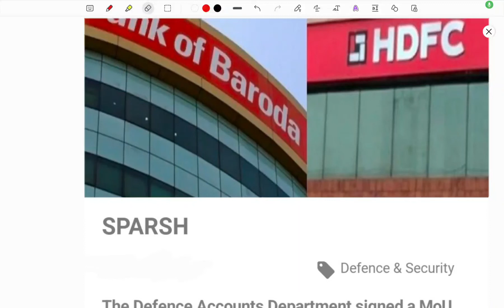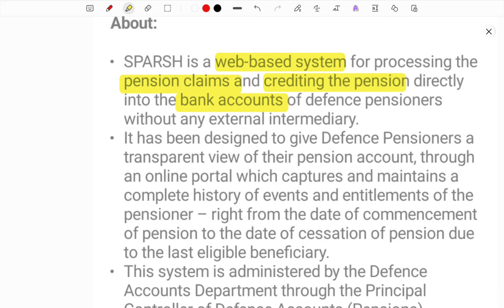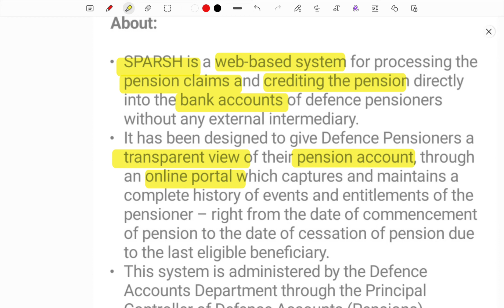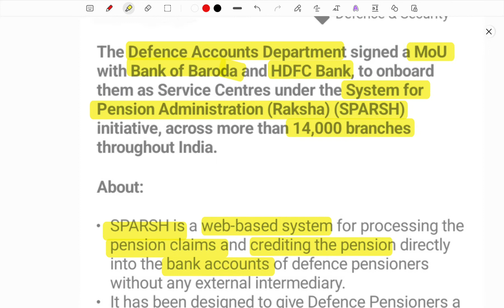SPARSH INITIATIVE Target